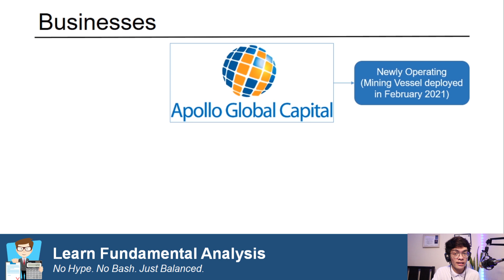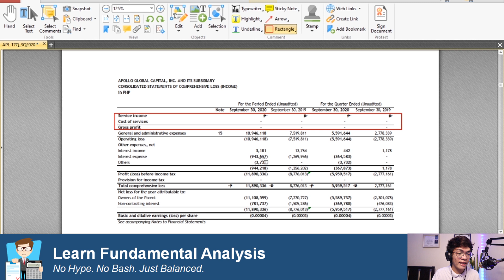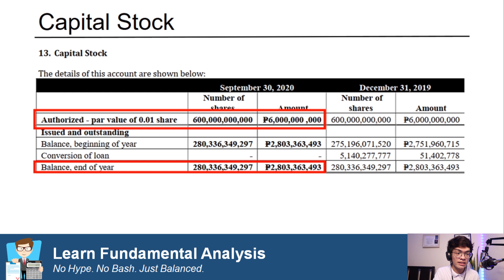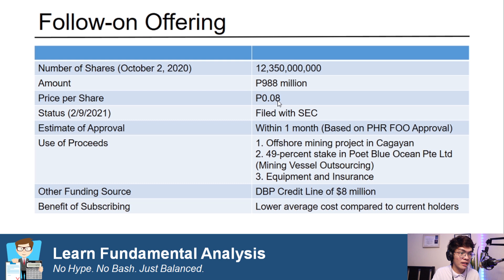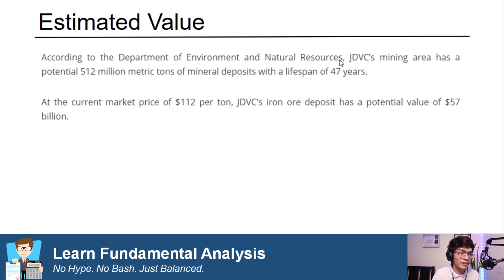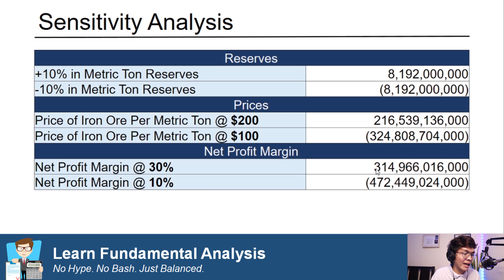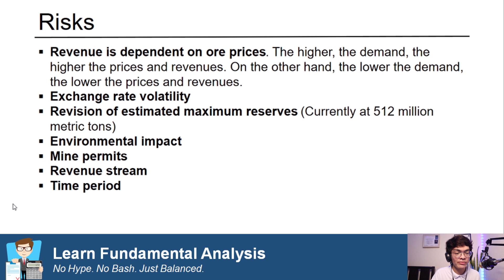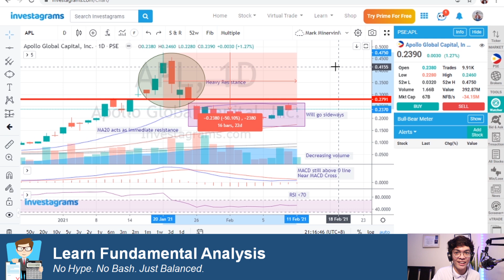APL Fundamental - Technical Analysis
Hi. I am JC. Welcome to the channel.

This video talks about the fundamental and technical analysis of APL.

Intro: (0:00)
Business Background: (0:17)
APL Financial Statements: (1:04)
APL Follow-on Offering: (4:12)
APL Net Income Estimate: (8:33)
APL Risks: (12:51)
APL Technical Analysis: (15:12)

“This video is not a professional investment advise and should not be interpreted as a suggestion to buy, sell, or not buy a stock. Also, this video only contains analysis on general information which can be downloaded on the Company's website and/or can be found on their disclosure."